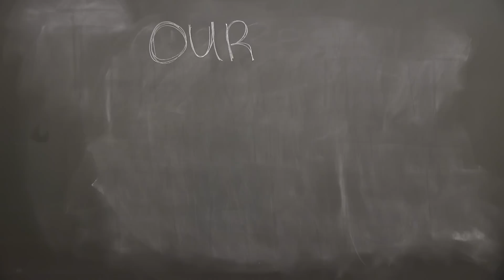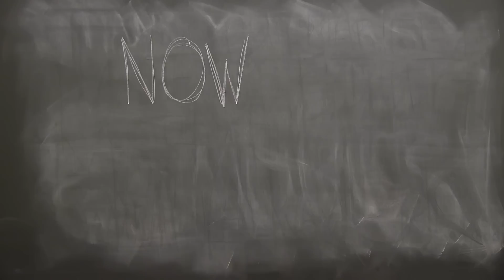Marist Class of 2015 Senior Memories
Seniors are coming together to leave their senior legacy and to express why they are thankful for their Marist experience! Class of 2015 seniors give a personal reflection of their favorite Marist memories and reasons why they support the Marist Fund that played a critical role in their academic and personal development.

Make your gift online today with Marist Money or online. Donate today to be recognized in your senior class honor roll!